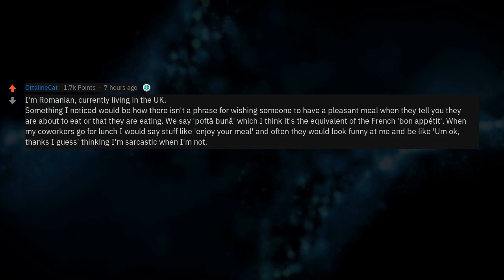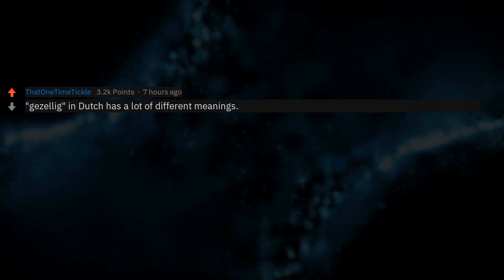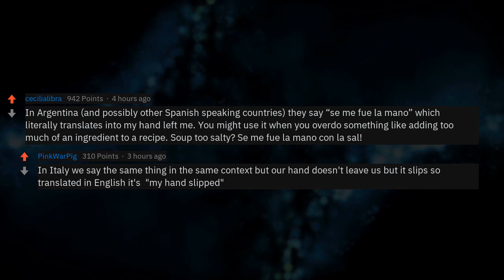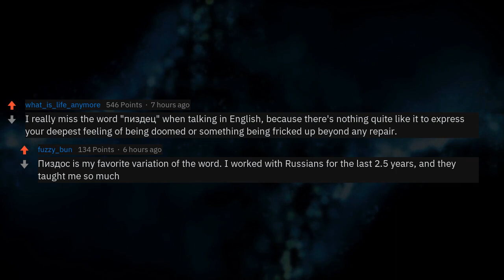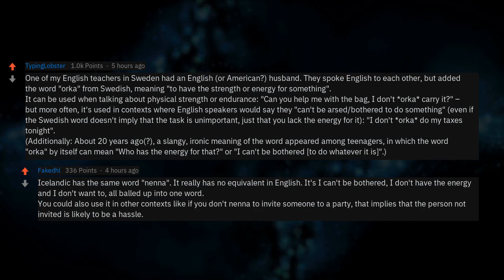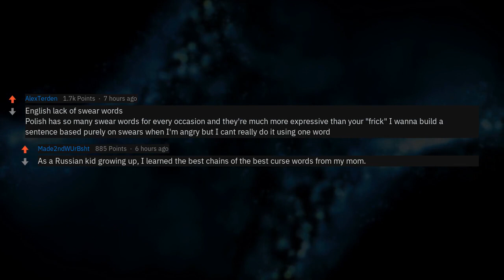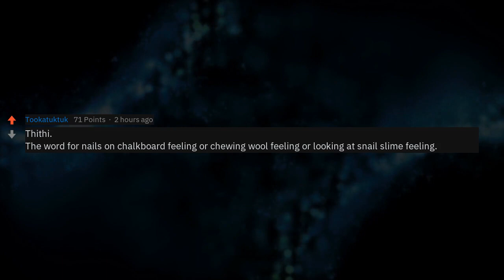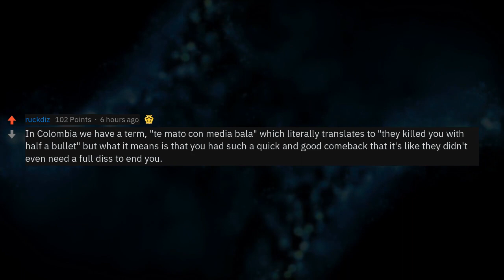ESL People, What Phrases Do You Wish Translated Better? (r/AskReddit)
▶ Fresh AskReddit Stories: People who speak English as a second language, what phrases or concepts from your native tongue you want to use in English but can't because locals wouldn't understand?